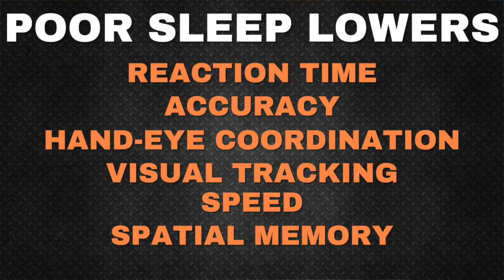Sleep Learning and Memory - 3 Sleep Tips on How to Fix Your Sleep Schedule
In this video, I want to explain why sleep matters and learning any skill.

Black drapes for windows
Digital alarm clock
Blue light-blocking glasses
Bed climate device

I hope you got some value out of this why sleep matters, and it helps you not only to get a better night's sleep but also to improve your training.

Inside this blog post, there is a download form where you can get a printable PDF text version of this video

Timestamps:
0:00 - Introduction
0:28 - What I Learned
1:22 - The SEAL Training System
1:46 - Importance Of Sleep?
3:12 - REM Sleep
4:11 - Sleeping and Learning
6:06 - Negative Effects of EMFs
7:58 - Tips For A Great Night Sleep